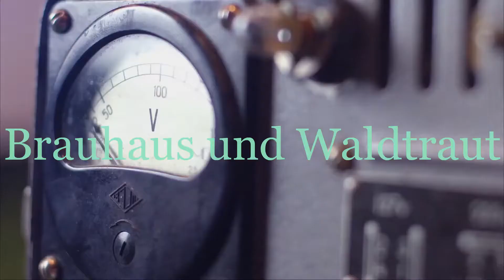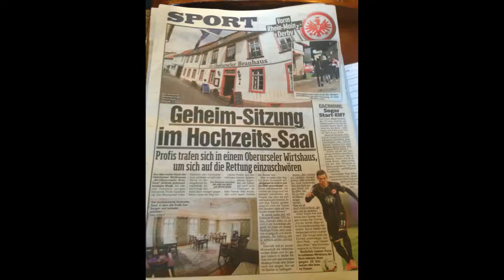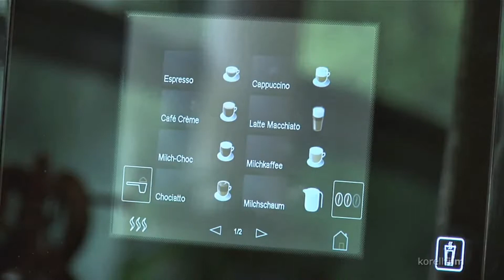Brauhaus Waldtraut Mix 2017/18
Bilder aus dem Jahr 2017 und 2018 Im Brauhaus und Waldtraut.